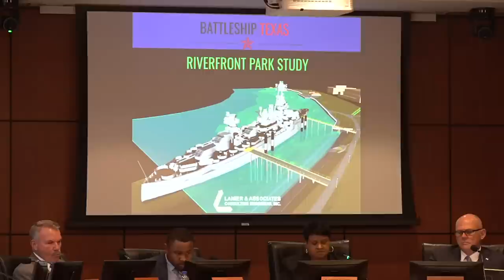'We simply ran out of time' : Beaumont's Battleship Texas plans sunk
Councilman Mike Getz says he and the rest of the council will turn the focus to other projects in downtown Beaumont.